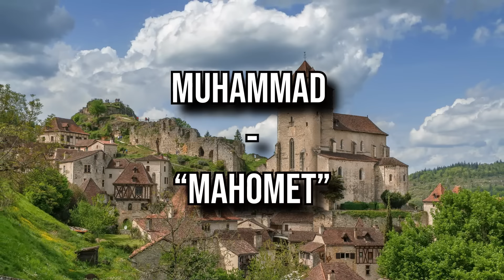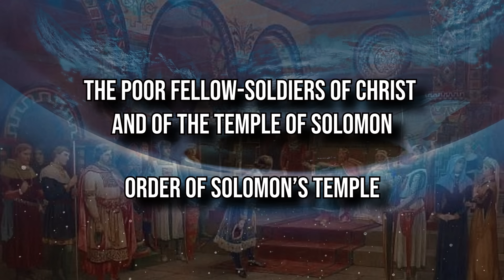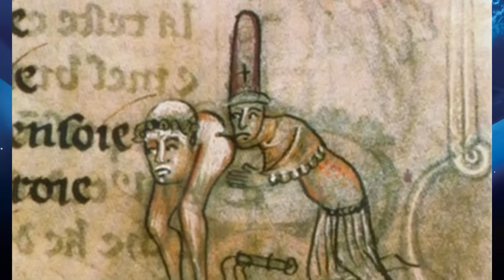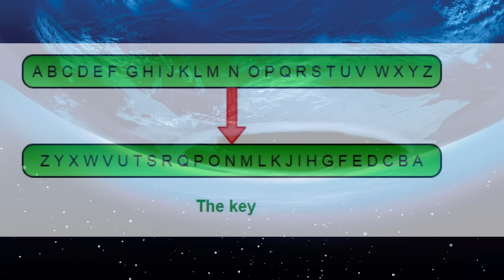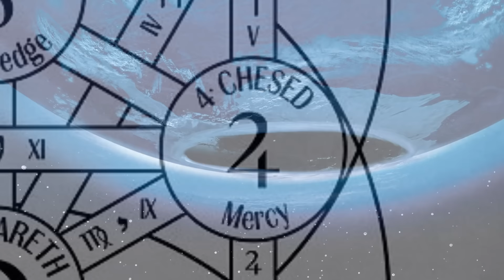The History of Occult Icon Baphomet: SMT Lore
0:00 Intro
1:11 Knights Templar
5:53 Confessions of Baphomet
7:38 Modern Baphomet
9:45 Baphomet in SMT
10:54 Outro

SMT Lore has always revolved around the fascinating design and lore or demons from Abrahamic faith. Despite this it took me a very long time to cover one of the most interestingly designed and fascinating demons in all of human history. Baphomet has ties to some of the most powerful organizations in the history of Christian faith and so tons of occult history on top of that. In shin megami tensei and persona lore he appears so frequently it would be safe to say he is a pretty important figure as well. From people thinking baphomet is another incarnation of Lucifer, a gnostic detiy of knowledge and wisdom, or some altogether new, today on smt lore we'll dive deep into this enigmatic figure. Shin megami tensei always knocks it out of the park. Try to bear with the lengthy history of the knights templar in the smt lore section, it's important to explain Baphomet history. Demons are one of the most fascinating subjects to study in the field of theology. Every religion and culture has their take on the horrifying spirits that plague human souls, with many demons having potentially hundreds of years of history behind them. One demon that always stood out among the rest is the one known as Baphomet. Portrayed as an androgynous half goat half human with a roaring fire above their head, it’s impossible not to see this entity and not be wonderstruck. Famous for being the deity supposedly worshiped by the knights templar before their annihilation, and later evolved into a symbol of balance, wisdom, and the dualistic nature of existence. With seemingly infinite interpretations from the most profane depiction of the devil himself, the truest representation of the human soul, or a protector and bearer of true wisdom. Without any further ado, let’s talk about the occult icon, Baphomet.